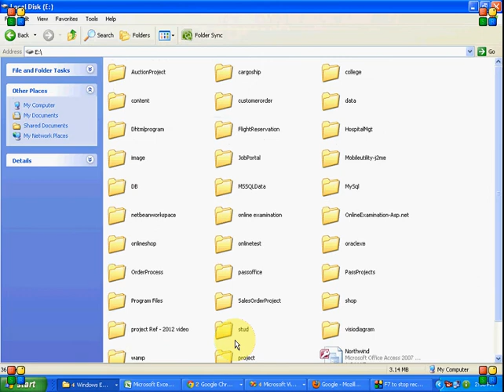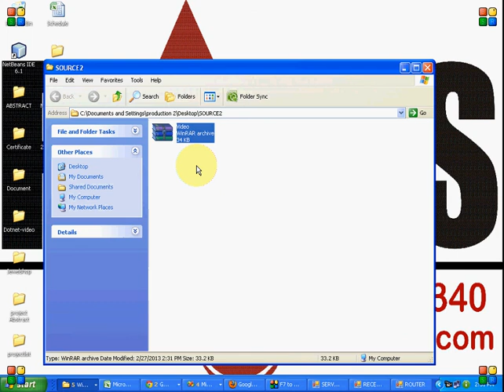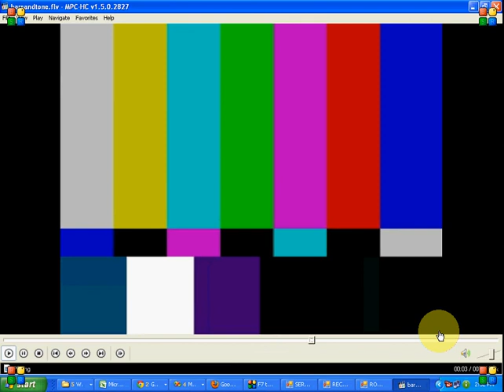Compressed-Sensing-Enabled Video Streaming for Wireless Multimedia-PASS 2012 IEEE Projects